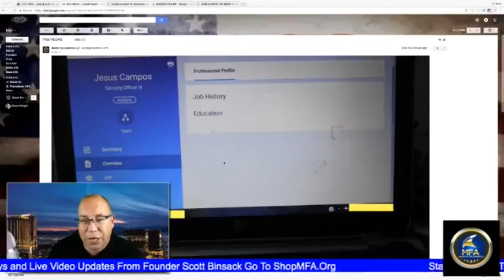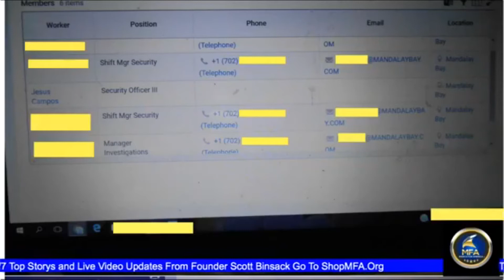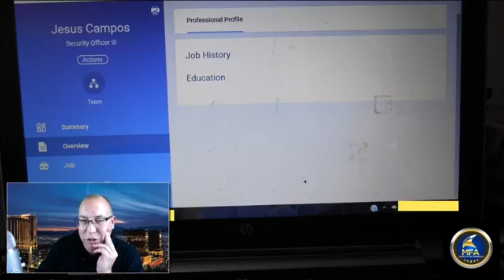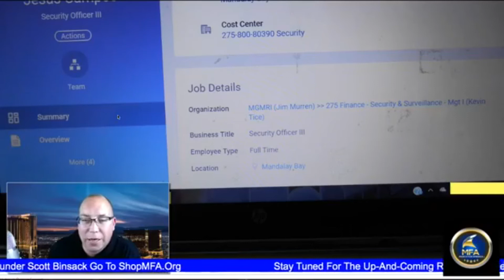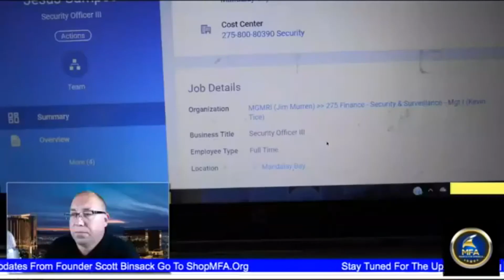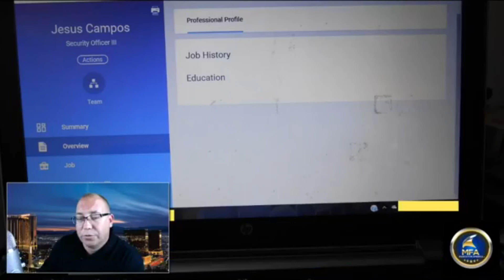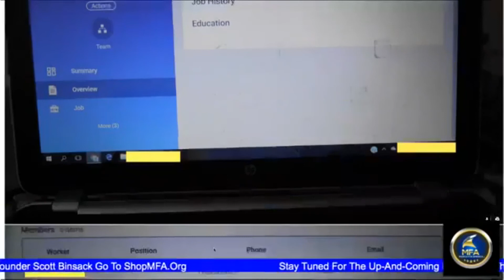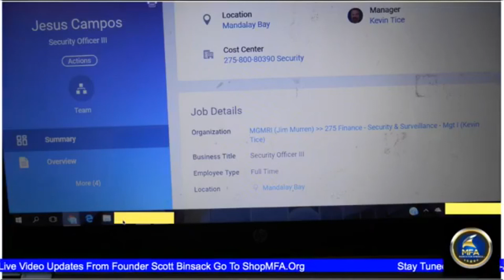Jesus Campos(Mandalay Security Guard) - Hero-Victim-Shooter-Black Ops Fraud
Video details visual evidence that this SECURITY GUARD who has gone from HERO to hiding from the public and TV interviews. may not be who THE FBI has told us he is.

Now, this UNKNOWN person and his family are under a GAG ORDER  from speaking to anyone??

Is he real. or has he been conjured up by the LVPD and the FBI?

Why has it gotten to this point. ??

Something stinks!